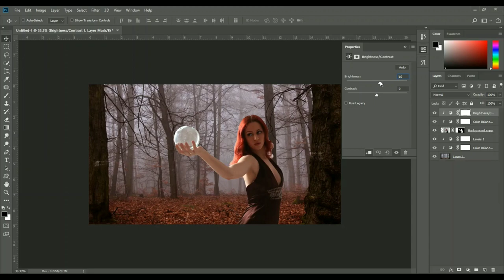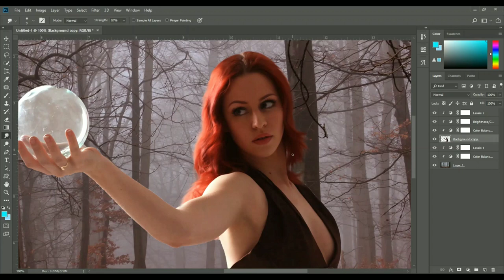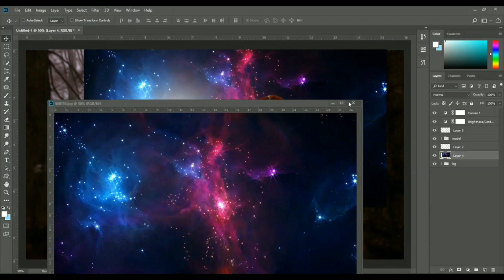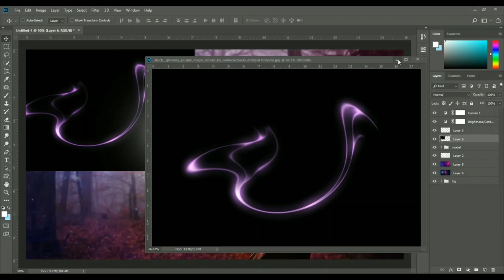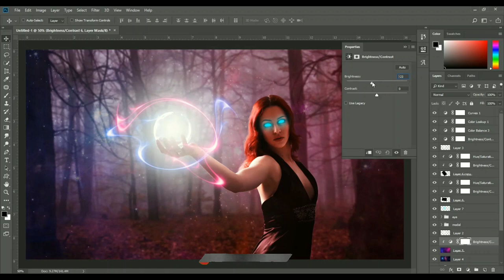The princess and the Orb , Digital Photoshop Manipulation Speed Art